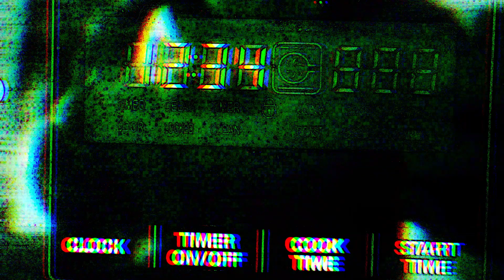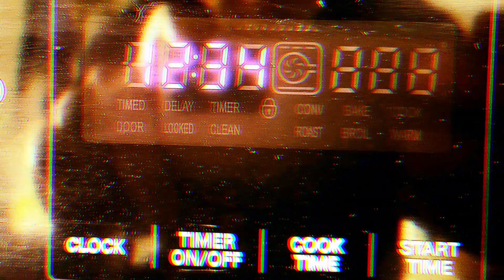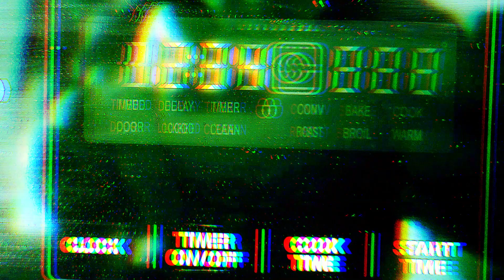MANY WORLDS GUITAR PEDAL EXAMPLE TRACK FOR YOUR ENJOYMENT SUPER HAPPY FUN TIME MUSIC IS AWESOME!!!!